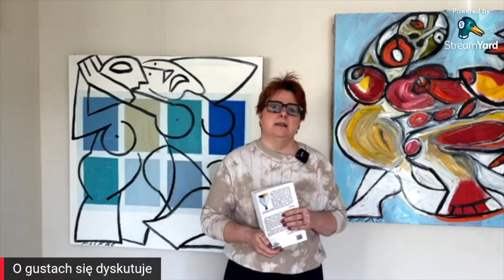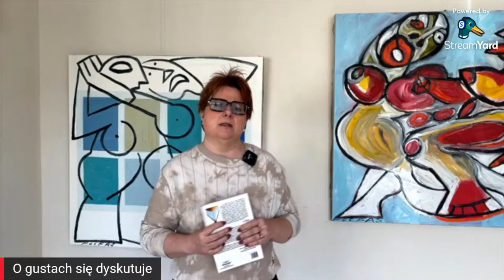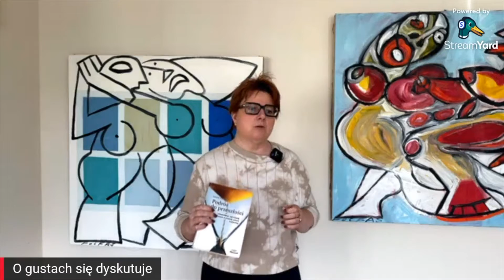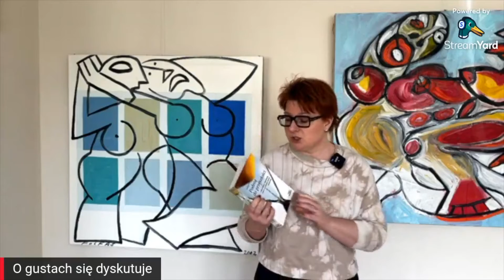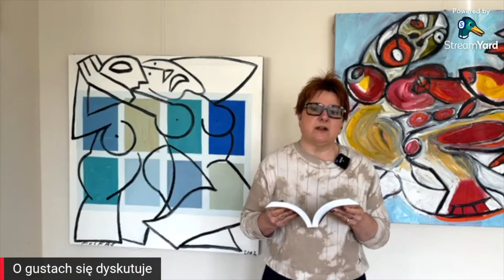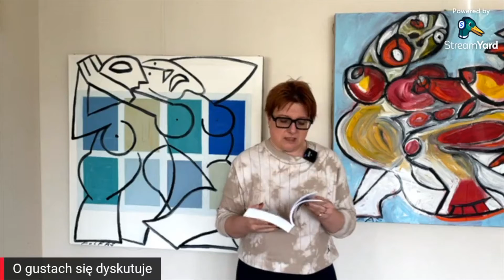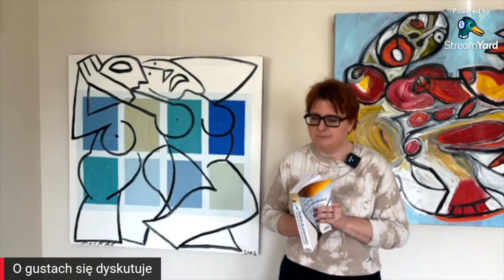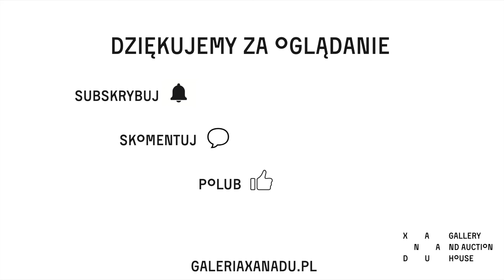O gustach się dyskutuje odc. 66: O sztuce krytycznej lat 90.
📚 Polecana książka: “Podróż do przeszłości: interpretacja najnowszej historii w polskiej sztuce krytycznej”, Izabela Kowalczyk, wyd. SWPS Academica, 2010

W ostatniej dekadzie XX wieku silny ruch sztuki krytycznej i zaangażowanej podjął temat interpretowania istotnych kwestii społecznych, takich jak władza, historia, czy cielesność.

Omawiana w tym odcinku książka skupia się na koncepcjach i konsekwencjach ówczesnej sztuki, które nadal mają wpływ na współczesnych kolekcjonerów.

Jak odróżniać prawdziwie zaangażowane dzieła od artystycznych memów? Czy wciąż powstaje dobra sztuka krytyczna? Zapraszamy do oglądania.

"O gustach się dyskutuje" to cotygodniowe transmisje live na naszym Facebooku prowadzone przez Agnieszkę Gniotek - właścicielkę Xanadu, marszanda i krytyk sztuki. W każdym odcinku omawiane jest wybrane zjawisko z kręgu sztuki współczesnej.
Spotykamy się na żywo każdy wtorek o godz. 14:00 na naszym profilu na FB

💡 Twoja opinia jest dla nas ważna! 💡
- Podobał Ci się odcinek? Kliknij "lubię to"!
- Jeśli jest coś, o czym chcesz posłuchać w kolejnych odcinkach, daj nam znać w komentarzu!

👉 Inne ważne dla kolekcjonerów, inwestorów i miłośników sztuki treści o charakterze poradnikowym znajdują się na naszej stronie pod linkiem

👉 Gdzie jeszcze nas znajdziesz?